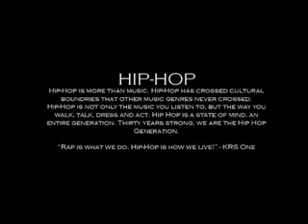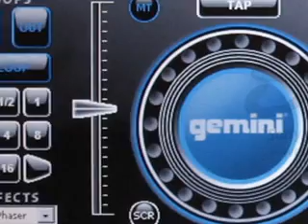THE CREEPSHOW Hip-Hop Halloween Eve Party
Hip-Hop Jump off to the Halloween long weekend. Thursday Oct. 30 @ Barcode Nightclub (beside Monty's).

Performances by:
Vancouver's Underground Hip-Hop Kingpin EMOTIONZ (Freshcoast)
Victoria's SWAGGER JONES with STELLA BIANCA
Victoria/Vancouver's ZES NOMIS
Victoria's DEPS
Courtney's GEMINI MINDS
Victoria's POCKET KINGS

PRIZES for best costumes, best male costumes, best female costumes, skimpiest female costumes, and much more.

Prizes donated by:
Complex, Platinum Lounge, and Urban Backdrop.

Tickets $15
Tickets Available at:
Lyle's Place, Complex, Platinum Lounge, and Urban Backdrop.